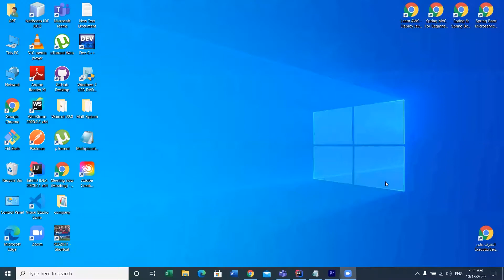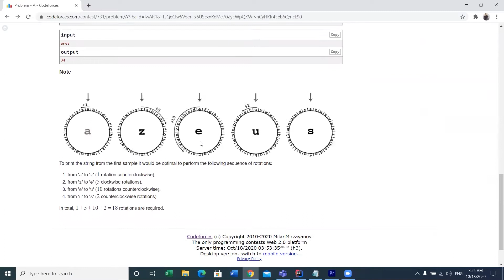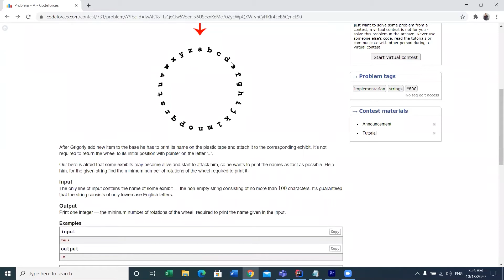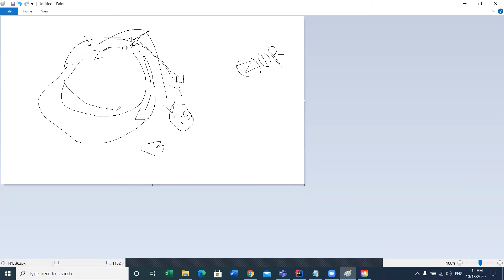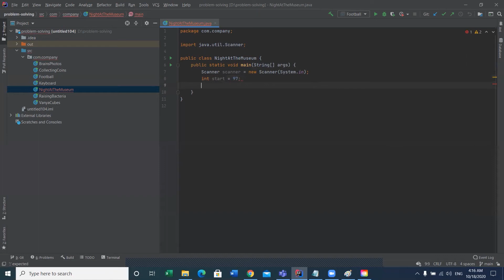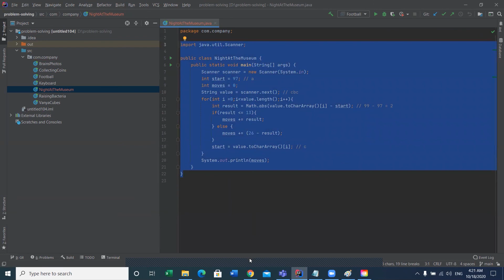A. Night-At-The Museum(Java)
لاي استفسار